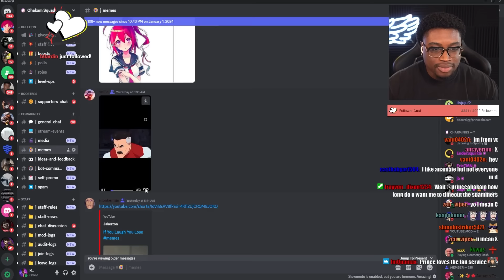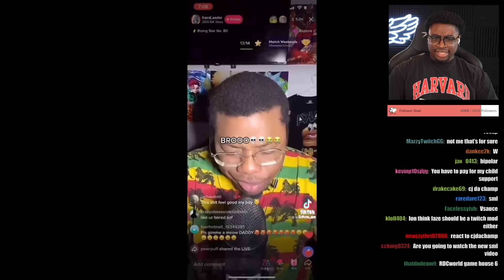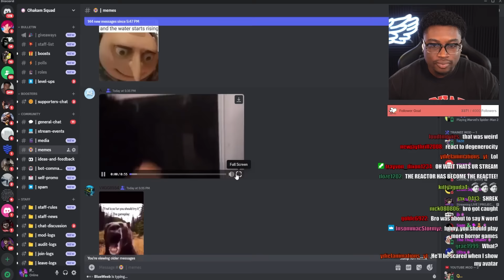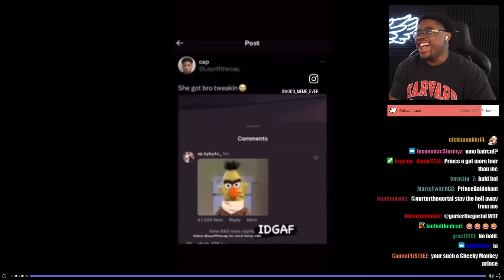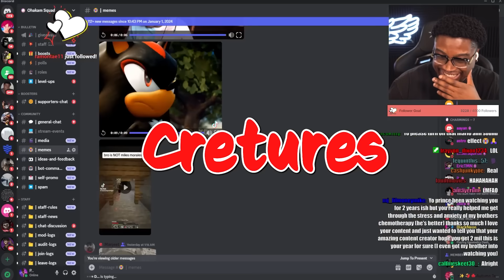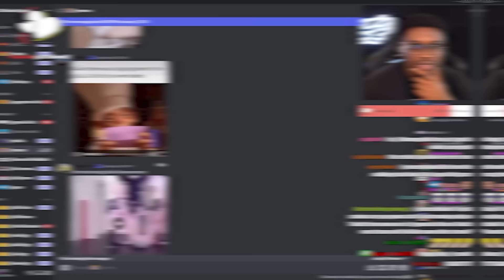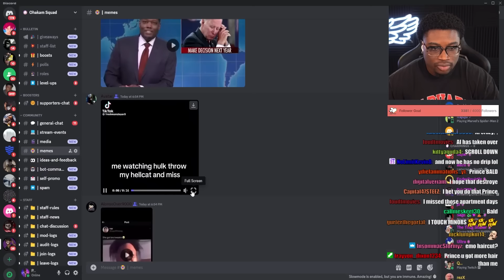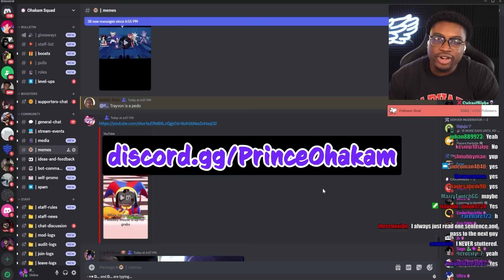These Memes Are Too THICC!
Funny Discord Memes. Try not to laugh.